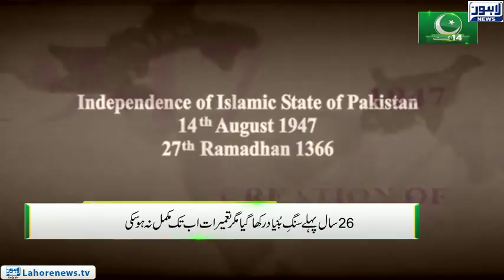Jurm Anjam (Bab-e-Pakistan) - Episode 205 - Part 01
Jurm Anjam  Independence Day Special with Tariq Hafeez visits Bab-e-Pakistan Trust. The Bab-e-Pakistan is a national monument in Lahore, Punjab, Pakistan which is being built on the site of one of the major Muslim refugee camps which operated in the aftermath of independence of Pakistan.